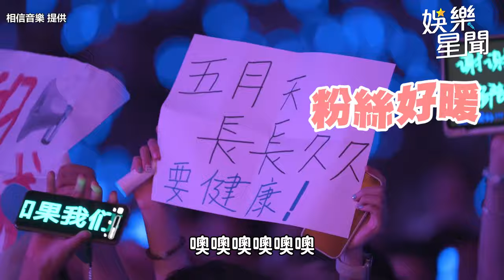58歲任賢齊太凍齡 阿信爆氣「怎麼25年後長一樣」｜三立娛樂星聞